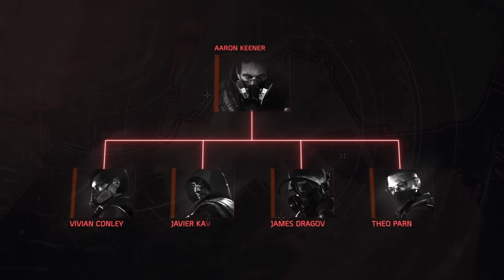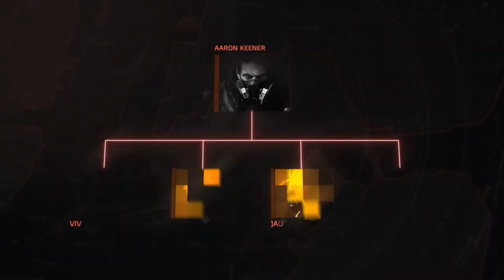Tom Clancy's The Division 2: Warlords of New York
STRAIGHT FROM THE DEVS: Warlords of New York is the new narrative expansion to The Division Franchise. Aaron Keener, a former Division Agent turned Rogue, has taken control of Lower Manhattan. The hunt is on and Keener must be stopped. Explore all the newly announced PC editions.

RELEASE DATE: Mar 3, 2020
DEVELOPER: Massive Entertainment
PUBLISHER: Ubisoft